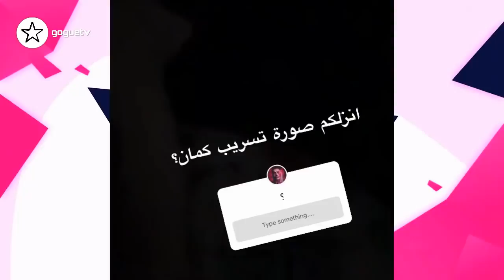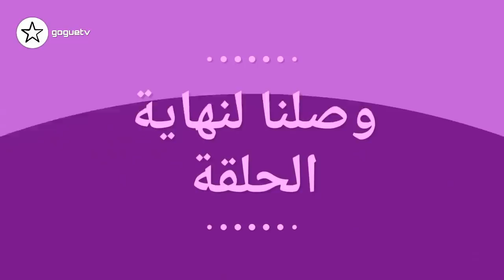بيسان تبكي بحرقة و ريدر يكشف الحقائق و نورمار يستعد للاغنية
بيسان تبكي بحرقة
ريدر يكشف الحقائق
نورمار يستعد